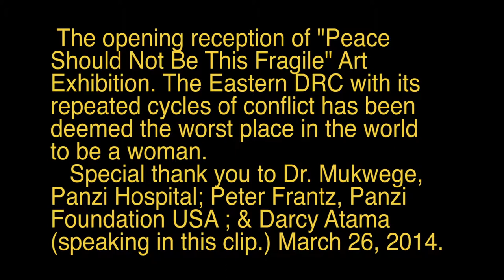Fragile Peace Pt 4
Graffiti Art Programming is proud and honoured to present 'Peace Should not be This Fragile', an art show exploring not only the resiliency of the people of the DRC, but also the similarities youth from around the world all share. In the Eastern Democratic Republic of Congo (DRC), repeated cycles of conflict have contributed to its unfortunate notoriety of being branded as the worst place in the world to be a woman. The speaker is Darcy Ataman. Mar 26, 2014.